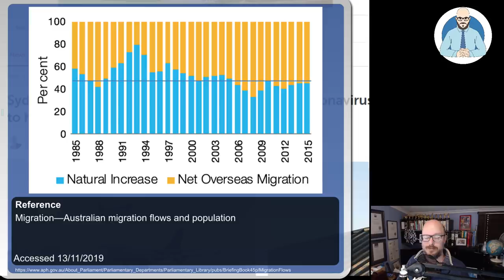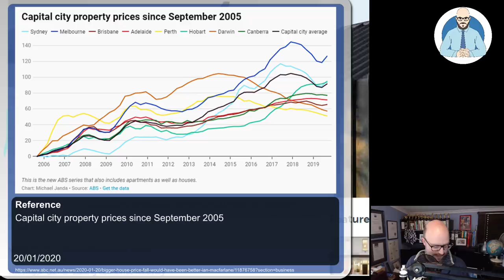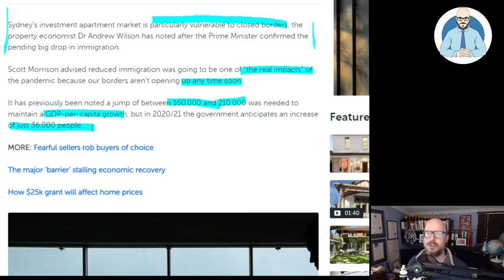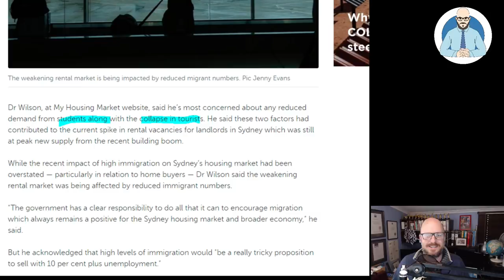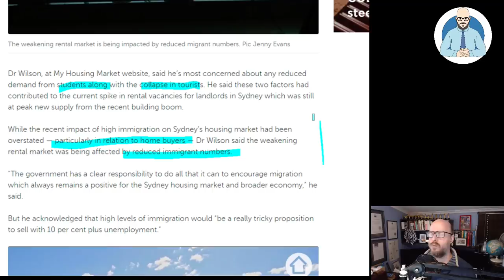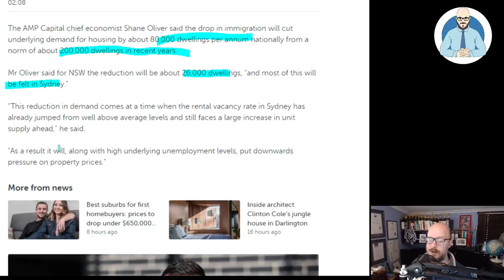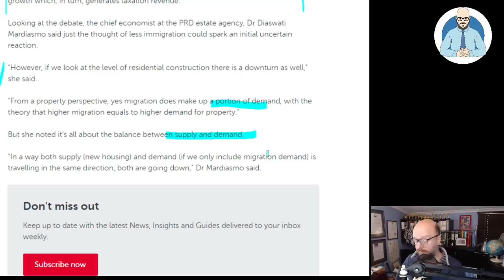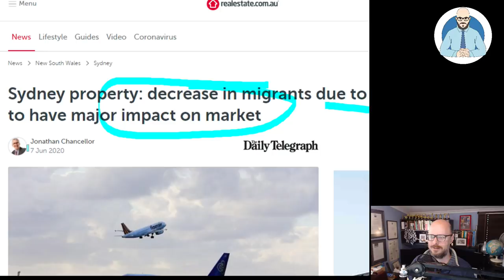Migration Halt to Crash Property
The Halt in Migration risks crashing property prices.

Why Buildings Stand Up
Why Buildings Fall Down Why Structures Fail
Great Streets
A Pattern Language

Heise Architecture
Our Architectural Practice.